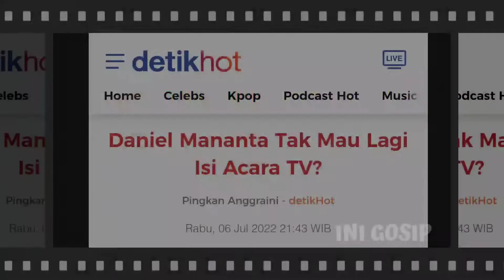🔴Daniel Mananta Tak Mau Lagi Isi Acara TV?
Presenter Daniel Mananta memberi jawaban atas kabar yang menyatakan dirinya vakum di dunia pertelevisian.
Dengan santai, Daniel Mananta mengaku hal itu tidak benar. Ia menepis rumor tersebut dan mengatakan beberapa hari lagi ia akan jadi presenter di Miss Indonesia.

"Gue bakal ada di Miss Indonesia nanti, jadi nggak vakum-vakum banget," ujar Daniel di kawasan Jakarta Selatan, beberapa waktu lalu.

"So, aku tak tahu, itu rumor dari mana kalau misal gue vakum dari pertelevisian?" lanjut Daniel Mananta.

Kata Daniel Mananta pun saat ini ia memang lebih fokus mengembangkan channel YouTube nya. Tapi bukan berarti dia meninggalkan dunia televisi.

Daniel Mananta pun menegaskan, ada film-film layar lebar lagi yang nantinya akan ia garap. Hal itu karena menurut Daniel dunia perfilman saat ini sudah mulai membaik sejak diserang COVID-19.

"Sekarang ini gua lagi fokus di konten YouTube gue," jawab Daniel Mananta.
"Mungkin dua tahun ke depan gue akan banyak fokus di situ dan gue lagi produce sebuah film layar lebar juga," lanjutnya.

Mengenai dunia televisi, Daniel Mananta akan tetap di sana. Ia tak akan meninggalkan televisi.

Daniel pun tak mengurangi kontribusinya di industri pertelevisian. Katanya, meski begitu Daniel Mananta juga pilih-pilih acara yang mengundangnya.

Tapi memang Daniel Mananta tak memungkiri jika banyak orang justru melihat aksinya di YouTube saja.

"Sangat pilih-pilih kerjaan banget (di televisi). Ya sekarang ini kan gua lebih banyak muncul di handphone kalian (YouTube)" jelasnya